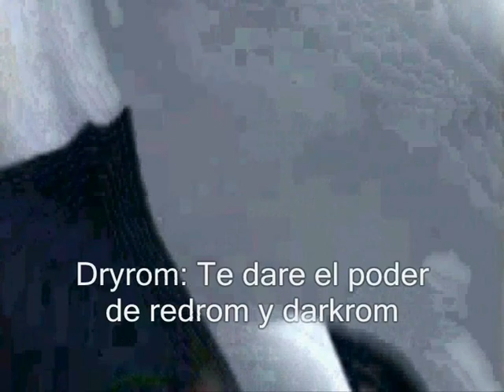Super Smash Bros Brawl Ep48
La SuperHyperMegaGraciosas peleas estan en este Episodio! a smash finales! la ultima pelea de EvilYoshi!. A master hand lo cachan!. Pac Man Pelea! Tanbien Luigi por su mansion! varias peleas en este Episodio!.